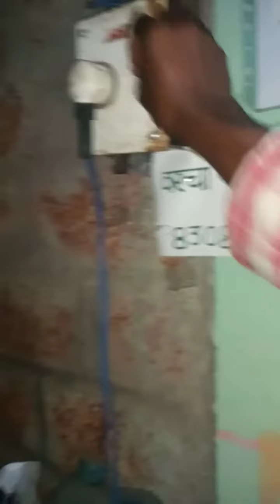jai maharashtra washing center htp pump me fom bottle gan banaun milela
only what's up mi 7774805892#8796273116

All car washing Centre ke liye Jugaad all accessories gun pipe high pressure Nozel Fom
Triple pleasure pump STP pump htp Pump
High pressure washer

          welcome to Jay Maharashtra washing                   centre
तुमचं स्वागत आहे जय महाराष्ट्र वाशिंग सेंटर चैनल मध्ये
न्यू हाय प्रेशर ट्रिपल प्रेम जरन्यू हाय प्रेशर ट्रिपल
New high pressure triple f Plenger  pump available
High pressure gun .high pressure pump .STP pump htp Pump.nozzleSTP pump nozzle modify nozzle High pressure from Canon.Stand .High pressure hydraulic .pipe.Coupling belt.Pulli
All type Motors 3 HP 2 HP single phase 2 face all motor available 🙏🙏🙏 only WhatsApp me 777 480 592